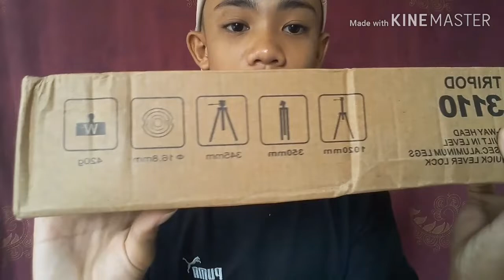UNBOXING MY NEW TRIPOD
Hello! Guys meron na naman tayong panibagong video which is unboxing my new tripod!!!.

Editors:
Vid: Filmorago/kinemaster/vlogit
Thumbnail: pix art/pixellab

Saan ko po ito inapload: Sa phone lng po heheheheh

Camera: Samsung galaxy J7 front cam.